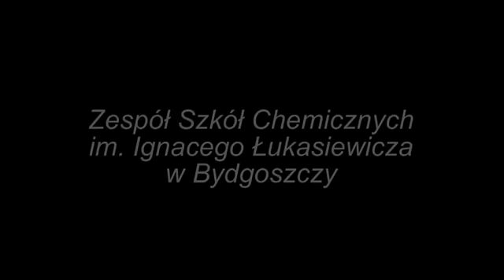ślubowanie ZSCh 2010 cz03.mp4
25 Września 2010 r. Ślubowanie pierwszoklasistów w Zespole Szkół Chemicznych im. I. Łukasiewicza w Bydgoszczy.